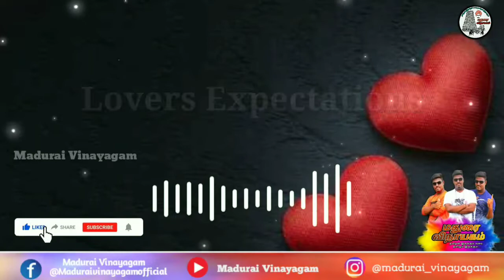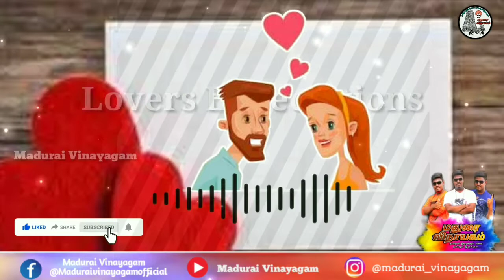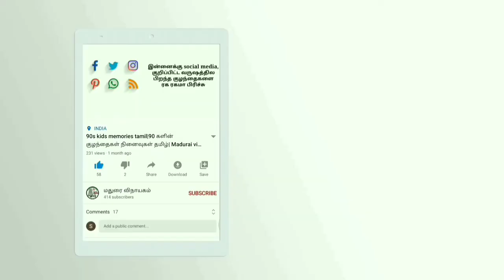one side love feeling in tamil